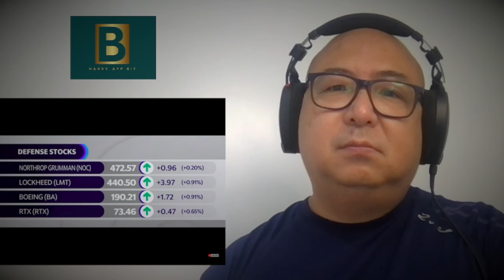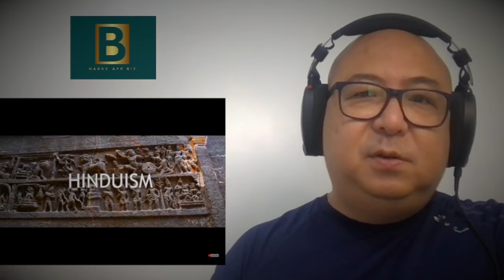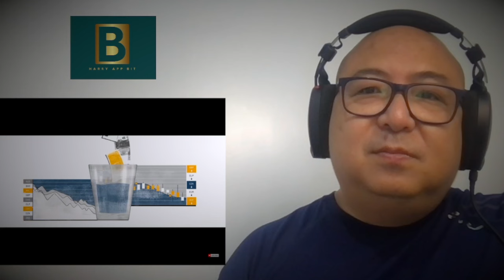Reaction to 'God Bless Bitcoin' Full Movie Documentary Part 5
Watch our reaction video to the 'God Bless Bitcoin' full movie documentary, where we dive deep into the film's exploration of Bitcoin's impact on the global financial system. Join us as we analyze key moments, share insights, and discuss the documentary's portrayal of Bitcoin's journey from a niche digital currency to a revolutionary financial asset. Perfect for crypto enthusiasts and curious viewers, our reaction video offers a detailed and engaging commentary on this compelling documentary.

Discover Harry App Bit, your go-to channel for advancing the adoption of Bitcoin as a global currency and digital asset. Stay informed with the latest news, insights, and tutorials on Bitcoin trading, blockchain technology, and cryptocurrency markets. Learn from expert analyses, in-depth guides, and engaging content designed to help you navigate the world of Bitcoin. Join a growing community of enthusiasts and investors dedicated to the future of digital currency.

You may use these links to get rewards and bonuses when you sign up:

LEVERAGE TRADING - BYBIT

TECHNICAL ANALYSIS - TRADING VIEW

ON/FF RAMP - BINANCE